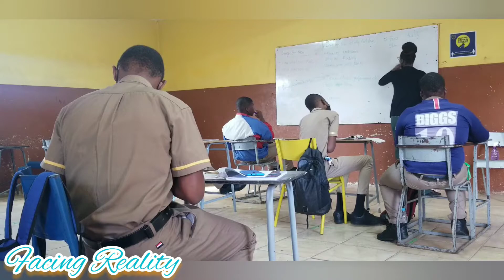Preparing For End of Semester Exams 📝📚||Not Your Average Class ||Facing Reality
In today's class, the students will be working on a worksheet in preparation for end of semester exams. We will also be going the answers. Have fun